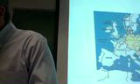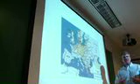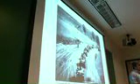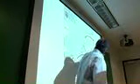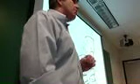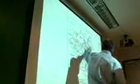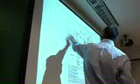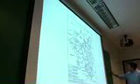WW2: Blitzkrieg and Poland